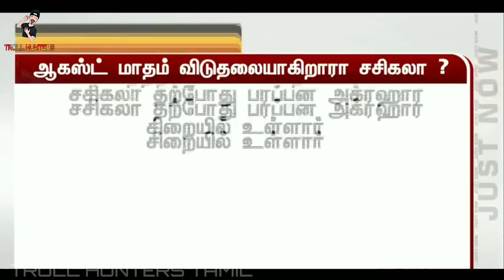Corona Nearly 1Crore Troll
This video and we must talk about Corona Cases increase daily in the world It's Become 1 Crore in the world and today trend news in the world and Troll in Tamil language watch it.